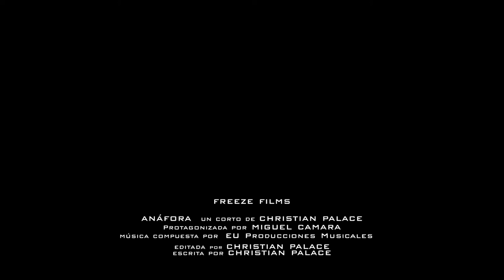ANÁFORA | Tráiler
Tráiler de mi nuevo cortometraje llamado Anáfora.

Steven, un hombre solitario, se despierta luego de una larga mañana de trabajo. Aparentemente todo iba con normalidad, hasta que llega el momento en que alguien toca su puerta. Él va a abrirla, pero no hay nadie.
Sin tomarle importancia a lo sucedido, vuelve a su cotidianidad, sin embargo, los golpes a su puerta empiezan a repetirse sin encontrar al que los ocasiona, haciendo que pierda la paciencia y se ponga ansioso.
Steven comienza a creer que es una desagradable y bien elaborada broma, pero los golpes con el paso de los minutos comienzan a volverse más fuertes, y ya no solo golpean su puerta principal sino cada una de sus puertas. Esto lo hace sospechar de que no está solo, lo que genera en él una paranoia que lentamente lo va acercando a la locura.

Estreno el 15 de Noviembre.